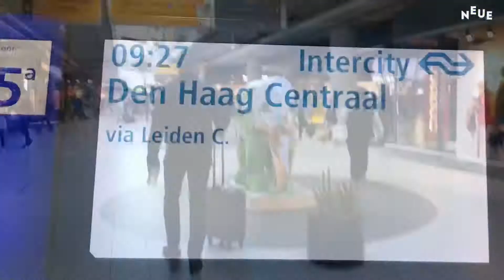NEuE - VLOG #2 - New Europen Ensemble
VLOG #2

In this vlog Ryan, our trumpet player, will show you his story behind the scenes of our recording session and photoshoot!

New European Ensemble